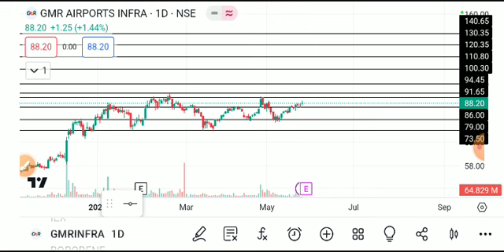GMR AIRPORT INFRA SHARE LATEST NEWS TODAY,GMR AIRPORT INFRA SHARE,GMR AIRPORT INFRA SHARE ANALYSIS